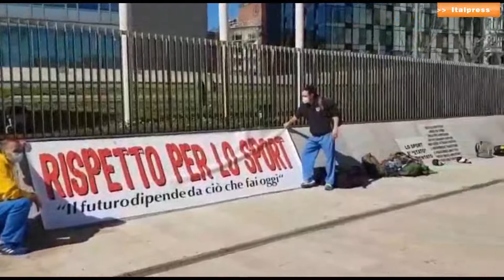Coronavirus, a Milano Sit-in dei gestori delle Palestre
Sit-in organizzato in piazza Duca d’Aosta a Milano dai gestori delle palestre che chiedono da mesi la riapertura.
fmo/pc/red